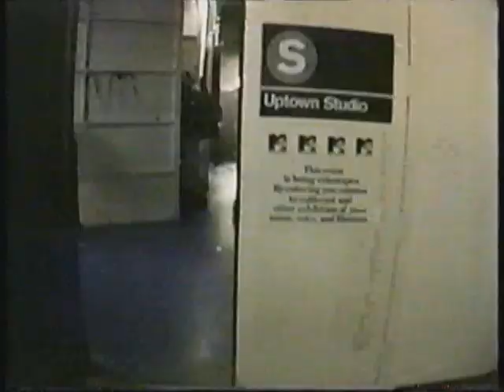Roni Size 98 Interview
Roni Size 120 Minutes 1998 Interview. Please support the artist. Buy the CD or LP.